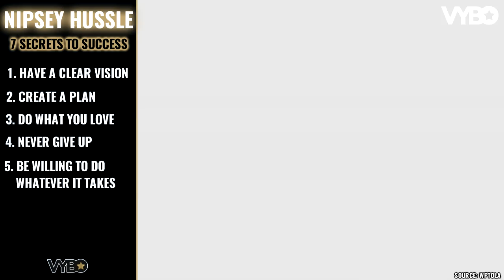Nipsey Hussle - 7 Secrets To Success